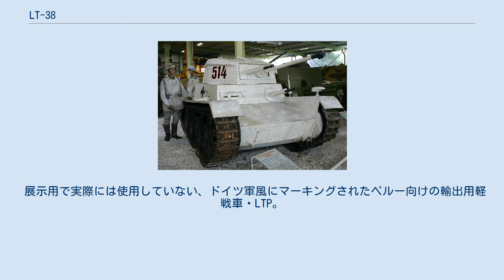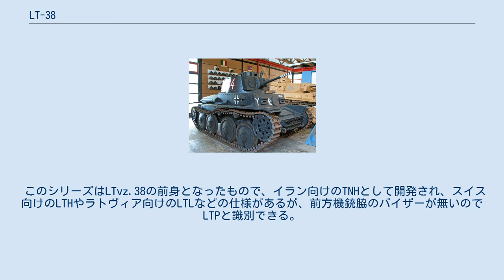LT-38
#38(t)戦車
LT-38（チェコスロバキア軍名称・LTvz.38、ドイツ軍名称38(t)戦車）は第二次世界大戦前にチェコ企業ČKD社（Českomoravská Kolben Daněk）が開発・製作した戦車。
ナチスドイツ軍の呼称である「38(t)戦車」として知られる。
 38(t)の(t)とは識別記号であって「38トン」ではない。
本車輛は重量約10トンの軽戦車に属する。
信頼性の高い優秀な車輛であり、いまだ軽戦車が多かった第二次大戦最初期のドイツ軍においては主力車両の一角といっても過言ではない存在感を示した。
 中期になると戦車の大型化に伴い軽戦車は活躍の場を失っていったが、LT-38の車体は多種多様な自走砲や牽引車に改造されて使用され続けた。
LT-38ベースの自走砲はその信頼性の高さからドイツ軍から重宝された。
 1934年末、チェコ軍はシュコダ、ČKD、タトラの三社に対し、いくつかのタイプの戦車開発を依頼した。
このうちII-a部門（騎兵用戦車）向けとしてČKDはP-II-a試作戦車を完成させたが、シュコダ社のS-II-a試作戦車（後のLTvz.35）との競争に敗れてしまう。
しかしLTvz.35が運用後に変速・操行装置のトラブルを発生したこともあり、新たに全く異なるサスペンションを持つ新型戦車TNH-Sが開発され、こちらは1938年にLTvz.38として採用された。
 しかし1938年のミュンヘン会談の結果、ナチス・ドイツによりチェコスロバキアが併合され、ČKD社も翌年にBMM社（ボヘミア・モラビア機械製造会社 B.M.M.）に組織改編されてしまった。
LTvz.38は併合後に本格生産が開始されたため、チェコ陸軍向けとして発注されていた車輌の全てにあたる150輛がドイツ国防軍向けとして完成させられた。
 ドイツ軍向けに納入されたLTvz.38はチェコ製で有ることを示す(t)（ドイツ語でチェコを指す、Tschechischの頭文字）という形式番号を付与され、38(t)戦車（Pz.Kpfw. 38(t)）と呼ばれた。
この38(t)戦車はチェコ陸軍の35(t)戦車と共にドイツ軍に編入された。
なお開戦前にイギリス軍も購入を検討し、本国で見本車輌の試験を行っているが、同時期にチェコがドイツに併合され断念している。
 ドイツ軍は開戦時から多くの38(t)を実戦投入し、ポーランド侵攻では第3軽師団に100輌ほど配備されていた。
ノルウェー・デンマークへの侵攻にはほとんど軽戦車が用いられ、38(t)は15輌のみが参加している。
フランスや低地諸国に対する西方戦役では、エルヴィン・ロンメル将軍が指揮した第7機甲師団、また第8機甲師団では計228輌以上が配備されていた。
装甲・火力共に初期のIII号戦車に匹敵するものであったが、狭い砲塔に2人が詰め込まれていた。
砲塔旋回装置は重い手動式であり、車長は砲手を兼ねるため指揮に専念できず、3人用砲塔のIII号戦車より操作性や戦闘力では劣っていた。
また35(t)で採用された空気圧により軽い力で操作できる操行レバーが、特に冬期に故障が多発するなど信頼性に問題があったため、38(t)では完全手動に戻された。
しかし他の戦車のように下からではなく横から伸びたレバーの操作力量は、60kgと極めて重くなってしまった。
 その後もバルカン戦線 (第二次世界大戦)、バルバロッサ作戦に投入された。
後者の場合、第7、8、12、19、20の各師団に623輌が配備されており、作戦に投入されたドイツ軍戦車全体の18%程を占めていた（なお北アフリカ戦線には1輌も送られていない）。
しかしT-34などの強力な新型には抗し得ず、主力の座を退き偵察・連絡任務や後方での警備任務、装甲列車の搭載車輌となり、シャーシは自走砲に転用され戦車としての役目を終えた。
 大戦初期に大きな戦力となった38(t)であったが、本車に搭乗し、後にティーガー戦車のエースとなるオットー・カリウスの著書によると、防御力に関しては不満の声が挙がっており、良質なスウェーデン鋼を使用できた初期のドイツ製戦車に比べ、装甲材質が劣っていたといわれる。
また装甲板がリベット留めである戦車の共通の欠点として、被弾時リベットが車内を跳ねとび、乗員を死傷させる危険性があった。
それでもI号戦車・II号戦車といった訓練用戦車よりは有効な戦力であり...